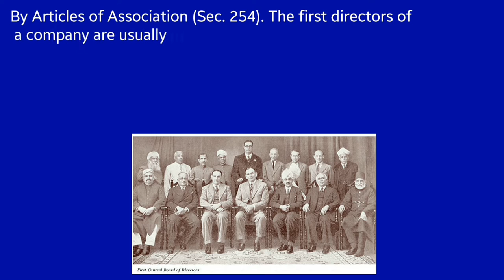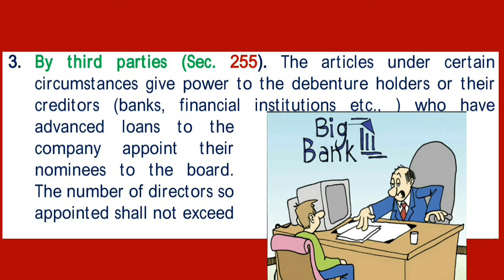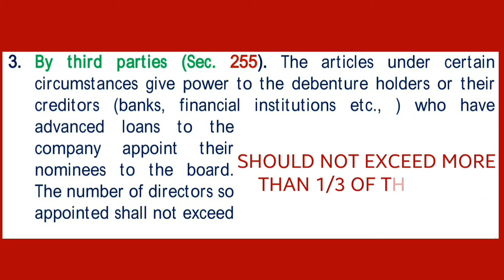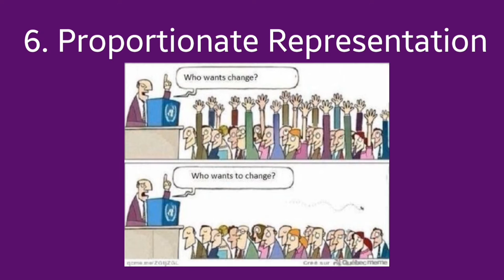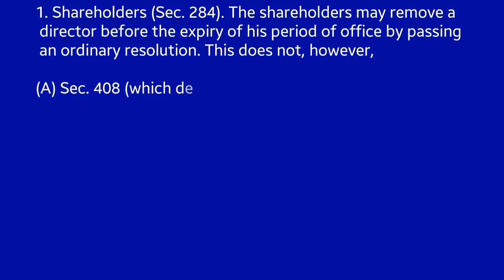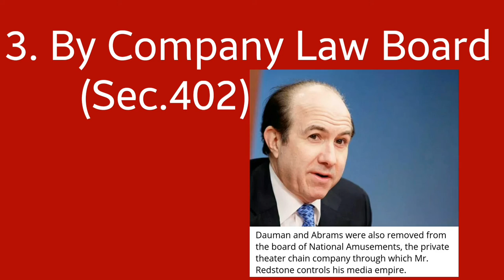Appointnment and Removal of Directors